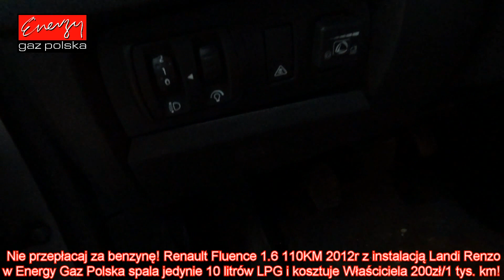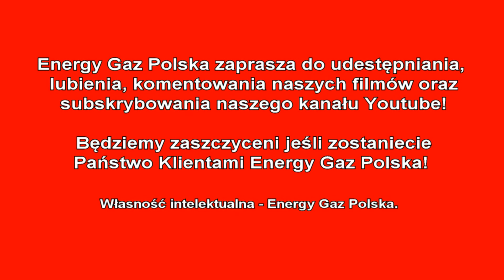Montaż LPG Renault Fluence z 1.6 110KM 2012r w Energy Gaz Polska na gaz Landi Renzo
Nie przepłacaj za benzynę! Renault Fluence 1.6 110KM 2012r z instalacją Landi Renzo w Energy Gaz Polska spala jedynie 10 litrów LPG i kosztuje Właściciela 200zł/1 tys. km! Instalacja gazowa Landi Renzo Omegas wraz z montażem kosztuje 3000zł, ale dzięki LPG wystarczy pokonać dystans 14200 km aby zwróciła się w 100% inwestycja na montaż poniesiona. Od dziś Właściciel Renault na stacjach będzie zostawiał o połowę mniej pieniędzy! :) Średnie spalanie benzyny - 9 litrów/100km, a LPG tylko 10 litrów na 100km co przyniesie Właścicielowi 210 złotych oszczędności na każde przejechane 1000km! Zbiornik 53 litrowy zapewni zasięg auta na LPG - około 430 kilometrów!

Pytacie Państwo co zamontować do Renault? Odpowiadamy: Najlepsze, markowe, dedykowane instalacje LPG! Ekspert LPG precyzyjnie dobierze instalacje gazową do marki Renault!

Renault na gaz to niesamowite oszczędności - wykorzystaj je na przyjemności! Gaz do Renault zamontowany profesjonalnie i ze sztuką montażu w Energy Gaz Polska to czysty zysk i brak kłopotu z LPG po montażu. Drodzy Państwo pamiętajcie montując autogaz do Renault wybierajcie LPG dedykowane do wymogów danego silnika w Państwa samochodzie! Instalacje gazowe proponowane przez naszą Firmę charakteryzuje niezawodność działania, pewności pracy na LPG.

Jeżeli w dalszym ciągu nie wiesz jakie LPG wybrać do Renault i zastanawiasz się jaki gaz zamontować do Twojego Renault, skontaktuj się z naszym Ekspertem LPG telefonicznie – z przyjemnością doradzimy i odpowiemy na wszystkie pytania z dziedziny LPG pod numerem 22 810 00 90!

Renault TEST LPG przeszło fantastycznie! Na gazie Renault w niczym nie ustępuje jednostce napędzanej ON czy BP. Nasi specjaliści przed oddaniem samochodu Klientowi po montażu LPG zawsze sprawdzają jego możliwości i porównują wartości jezdne na obu paliwach aby mieć pewność, że usługa montażu LPG jest na najwyższym poziomie!!!

Szanowni Państwo! Z prawdziwą przyjemnością informujemy, że oferujemy instalacji LPG do takich modeli Renault jak: Captur, Clio, Espace, Fluence, Kangoo, Koleos, Laguna, Master, Megane, Scenic, Thalia, Trafic, Twingo, Vel Satis.